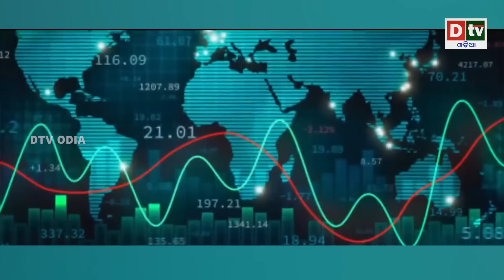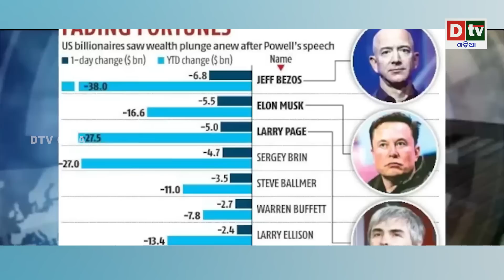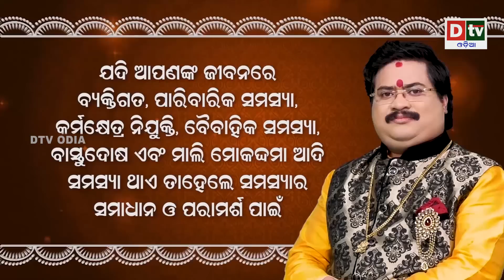ଗପ ଶୁଣାଇଲେ ପୁଟିନ! ଭୟ ଓ ଚିନ୍ତାରେ ବିଶେଷଜ୍ଞ | Putin is Playing out his Childhood Nightmare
dtv odia,
odia news live,
odisha news,
odia news,
bhubaneswar news,
odisha news,
ଓଡ଼ିଆ news,
odisha lockdown,
odia news,
odisha news
ଓଡ଼ିଆ news
bhubaneswar news
odia news odisha
latest news